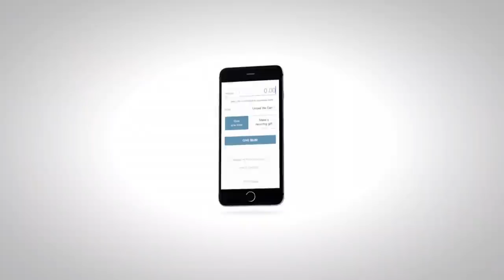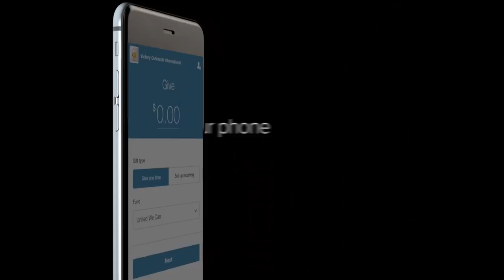The Upper Room with Augie Barajas & Sonny Arguinzoni Jr.